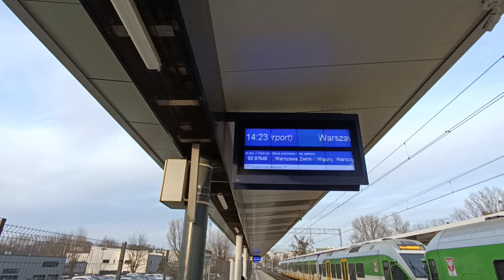LK20/LK6 | W. Młynów - W. Wola - W-wa Zachodnia - W. Al. Jerozolimskie - W. Rakowiec | 31.12.2023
Przebudowana zachodnia strona stacji Warszawa Zachodnia, widziana z pociagu jadącego z Legionowa na Lotnisko tj. z linii 20 na linię 6, a więc w zasadzie "w poprzek" zach. głowicy st. Warszawa Zachodnia. Ta część przebudowy stacji jest już, można śmiało powiedzieć, gotowa - zakończona. "Robią się" już tylko perony podmiejskie i WKD.
Widok tym razem na płd-wschodnią stronę pociągu, np. widać Sekcję KM "Warszawa Ochota Postojowa" - poprzednio był na stronę przeciwną i było widać lokomotywownię SKM, t.j. d. Wagonownię Warszawa-Szczęśliwice.
Jednostka z miniaturki popędziła jakoś z 7 lub 8 peronu do Uci - szybką ścieżką przez LK1.